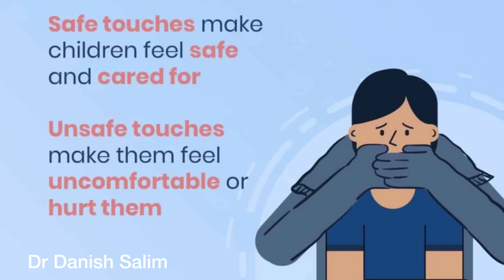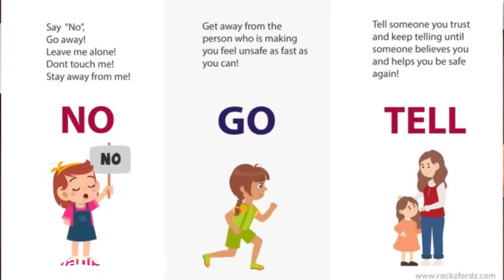1945 - സിനിമയിലെ മുഖം മൂടികൾ : Safe touch vs Unsafe touch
1945 - സിനിമയിലെ മുഖം മൂടികൾ : Safe touch vs Unsafe touch

മലയാള സിനിമ-സീരിയൽ മേഖലകളിൽ പ്രവർത്തിക്കുന്ന സ്ത്രീകൾ നേരിടുന്ന പീഡനങ്ങളും ചൂഷണങ്ങളും വിവേചനവും ചൂണ്ടിക്കാട്ടുകയും പ്രതിവിധി നിർദേശിക്കുകയും ചെയ്യുകയായിരുന്നു ജസ്റ്റിസ് ഹേമ കമീഷ​ന്റെ ചുമതല. നെട്ടിക്കുന്ന പല വാർത്തകളാണ് വന്നു കൊണ്ടിരിക്കുന്നത്. പെൺകുട്ടികൾ എങ്ങനെ സുരക്ഷിതമാക്കാം എന്നാണ് പല മാതാപിതാക്കളുടെയും ചിന്ത. ഈ വീഡിയോ കണ്ടിരിക്കുക.  മറ്റുള്ളവർക്കായി ഈ വിവരം ഷെയർ ചെയ്യുക. .

Follow the Dr Danish Salim’s Dr D Better Life channel on WhatsApp

Positions Held

1. Kerala state Secretary: Society for Emergency Medicine India

2. National Innovation Head Society for Emergency Medicine India

3. Vice President Indian Medical Association Kovalam